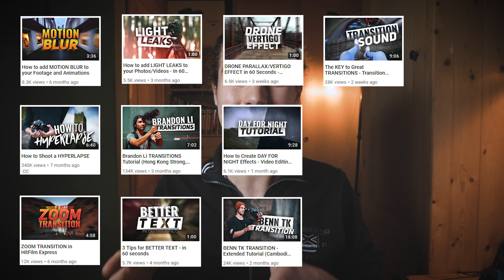What I learned from him... - Aidin Robbins 50k Video